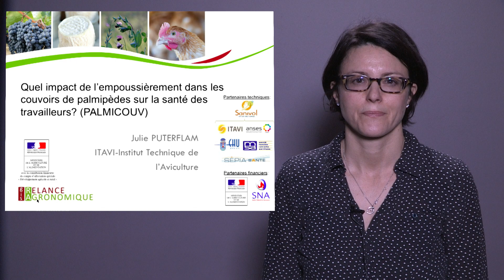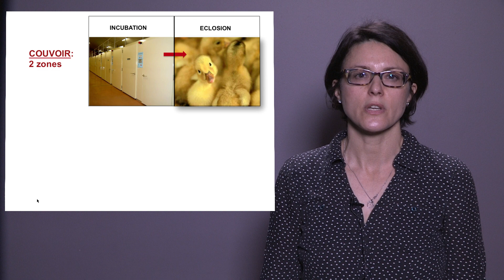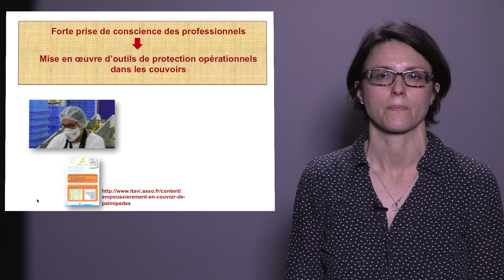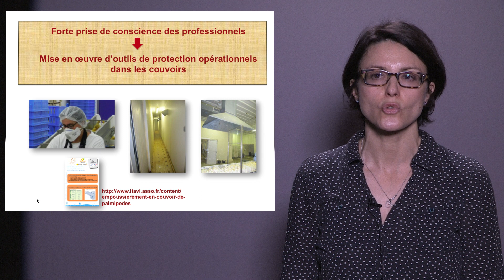Julie Puterflam - PALMICOUV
PALMICOUV : Caractérisation et impacts de l’empoussièrement sur la santé des travailleurs et des animaux dans les couvoirs de palmipèdes - Julie Puterflam, ITAVI

3 minutes pour présenter les résultats de 3 années de recherche.

Ce projet a bénéficié du financement du Ministère de l'Agriculture et de l'Alimentation (appel à projets Casdar 2012).

Retrouvez l'article de synthèse de ce projet dans la revue "Innovation Agronomique"